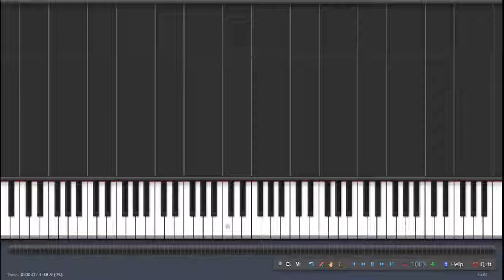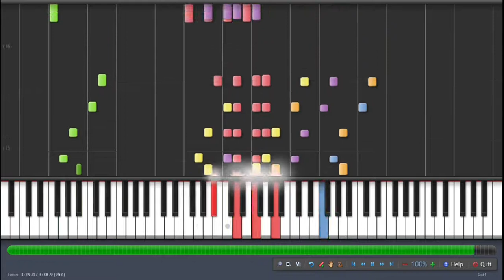カードキャプターさくら OP 【Catch You Catch Me 】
Card Captor Sakura opening theme